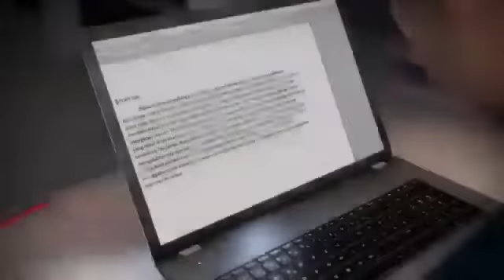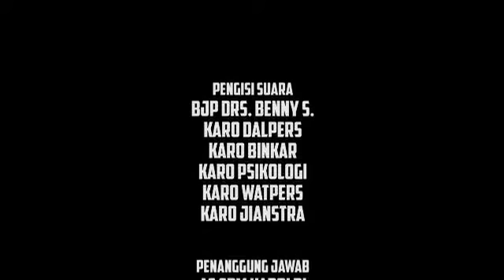Animasi SSDM POLRI